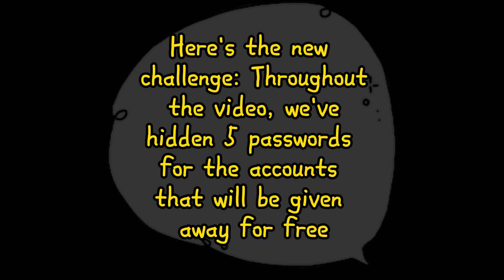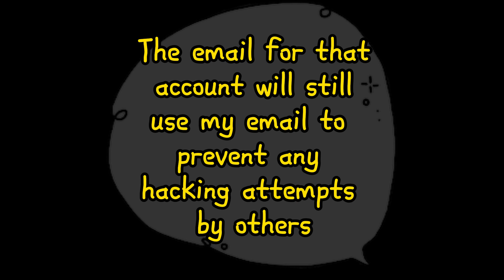A Challenge For You | Muscle Legends Roblox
Hey guys, in my previous video, I issued a challenge with a prize of two accounts. Since no one has met the requirements for that challenge, I've changed it to what's in this video. Happy hunting for the accounts!

Information about my games activities is in this group